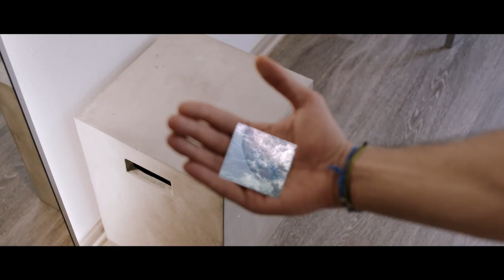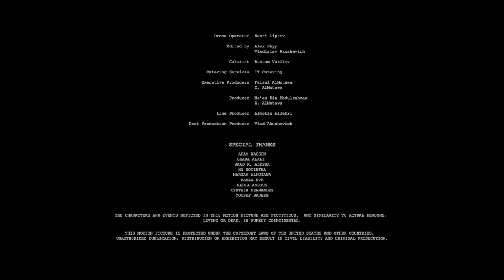WhiteSlate | A Short Film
I decided to release this film in light of what's happening in the world right now with the COVID-19 pandemic hoping it gives you perspective. Don't lose Faith.
On the morning before an important doctor’s appointment, anxious Tariq is awoken by Faith, a wearable artificial intelligence designed to aid his mood and overall quality of life. Reminding Tariq to self-care and keep mindful above all, Faith’s moral guidance is deeply existential and earnest as Tariq completes a stabilizing morning routine and heads out the door. Along the way, Tariq becomes worried and Faith helps him reframe his view on self-compassion by helping a person in need. Once they arrive to the doctor and receive his diagnosis though, Tariq is forced with the impossible challenge of remaining mindful despite debilitating news that may change his life forever.

From Z. AlMutawa, the writer of the acclaimed VR documentary